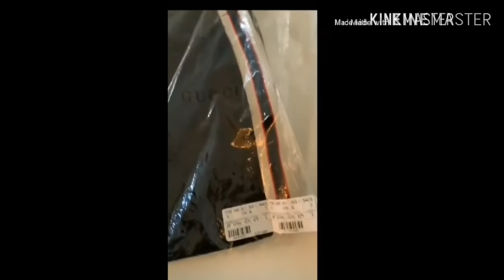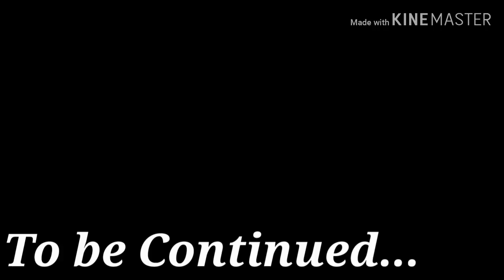**MUST SEE** Yung Bleu BM "EXPOSED E V E R Y T H I N G"!!?| Why "we" CANT CO-PARENT.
Mobile rap star Yung Bleu has a issue with his baby's mother and On this episode of The Big Facts Podcast Ayo Consaco speaks the big FACTS

Breaking News
Black Entertainment
Celebrity Roast
Hip Hop Roast
Celebrity News
Black Media